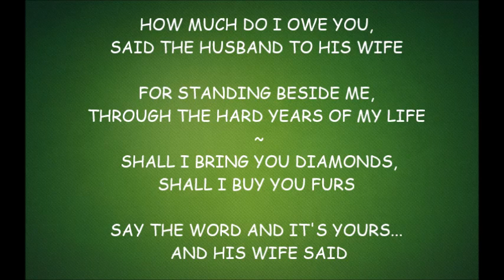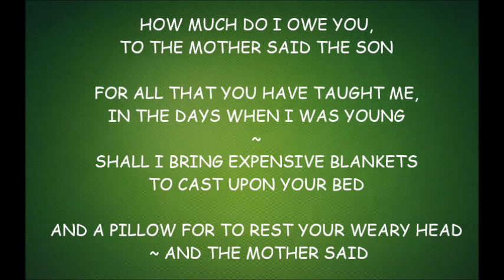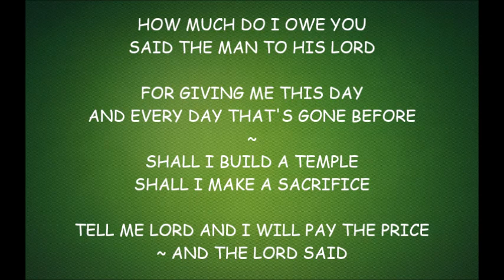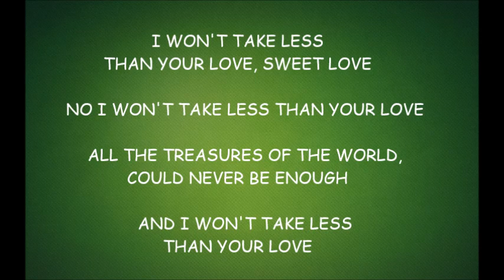Overstreet, Paul & Tanya Tucker I Won't Take Less Take Your Love Vocal w Lyrics